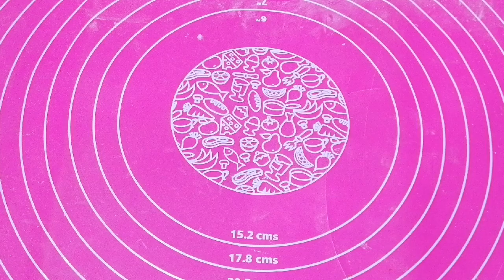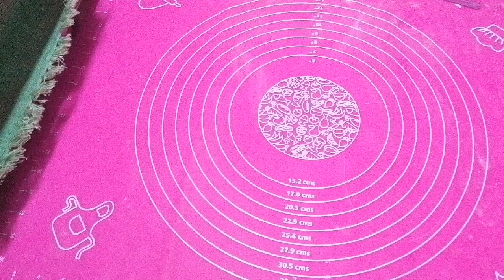COVID-19 Special Cake| Dettol Fondant Toppers for cake |Corona Virus(COVID-19) Cake